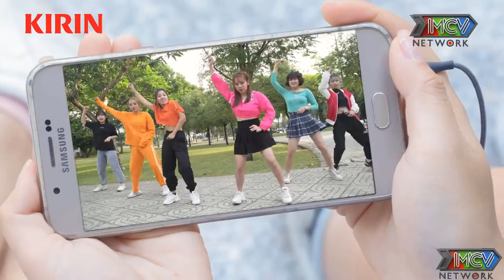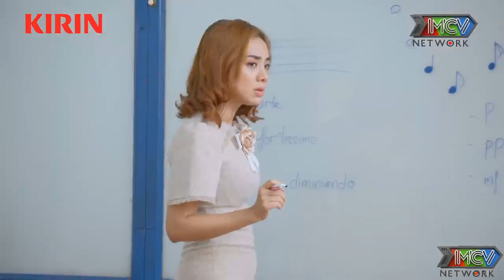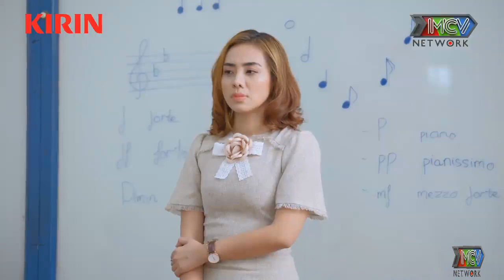Khi Tôi Là IDol | TẬP 19 | Không ăn Được Đành Đạp Đổ | MNET FIM